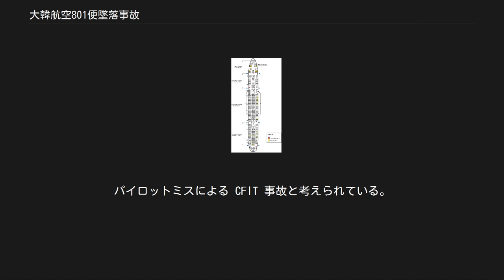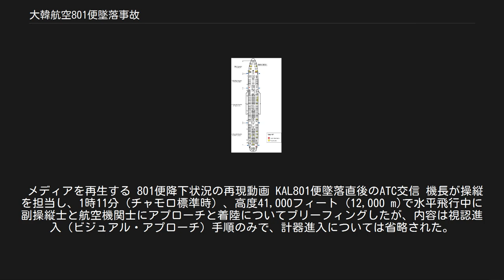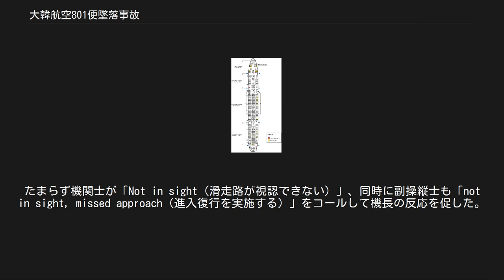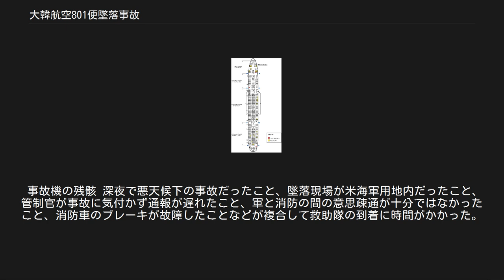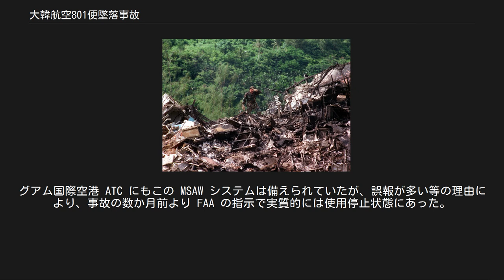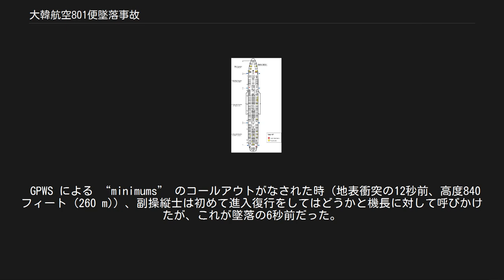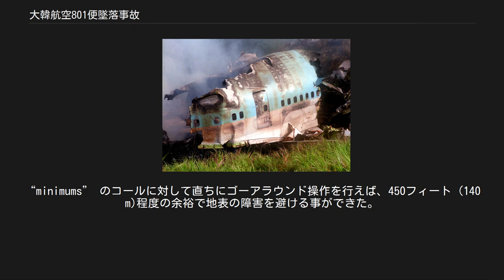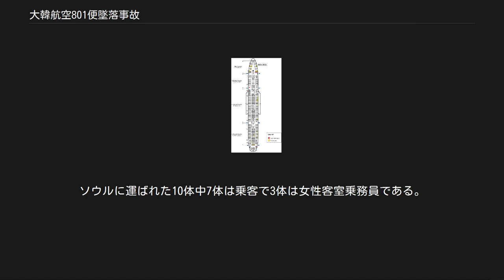大韓航空801便墜落事故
大韓航空801便墜落事故（だいかんこうくう801びんついらくじこ）は、1997年8月6日現地時刻（チャモロ標準時、UTC+10）1時42分頃、アメリカ領グアムのグアム国際空港へ着陸進入中の大韓航空801便が滑走路手前の丘陵地に墜落した航空事故である。
乗員、乗客254人のうち228人が死亡した。
パイロットミスによる CFIT 事故と考えられている。
 1990年代に撮影された事故機 801便は、韓国のソウルにある金浦国際空港発グアム国際空港行きのボーイング747-300型機（機体記号: HL7468、1984年製造）定期旅客便で、乗客237人と乗員17人が搭乗していた。
金浦国際空港を20時53分（現地時刻、KST）に離陸し、順調に飛行してグアムに向かった。
なお、事故機のHL7468は、当日このフライトの前に香港・啓徳空港間を1往復する運用についていた。
 801便に乗っていたのは操縦士2名、航空機関士1名、客室乗務員14名、乗客237名の合計254名である。
乗客のうち3人は2歳から12歳の子供で、3人は生後24ヶ月以内だった。
残りの乗客のうち6人は大韓航空従業員のデッドヘッドだった。
 機長は42歳で9,000時間近い飛行経験を持ち、少し前には747型機で遭遇した低空でのエンジントラブルを無事切り抜けて表彰されていた。
機長は当初アラブ首長国連邦のドバイ行の便に乗る予定だったが、ドバイ便に乗務するには事前の休養日数が不足したため、グアム便に振り替えられた。
副操縦士は40歳で飛行時間4,000時間超、航空機関士は57歳で飛行時間13,000時間超のベテランだった。
 メディアを再生する 801便降下状況の再現動画 KAL801便墜落直後のATC交信 機長が操縦を担当し、1時11分（チャモロ標準時）、高度41,000フィート (12,000 m)で水平飛行中に副操縦士と航空機関士にアプローチと着陸についてブリーフィングしたが、内容は視認進入（ビジュアル・アプローチ）手順のみで、計器進入については省略された。
1時13分頃、航空管制に高度2,600フィート (790 m)への降下を要求して許可され、降下を開始した。
あいにくグアム上空は大雨で視程が悪く、計器進入を試みることになった。
1時38分、左旋回しながら高度2,800フィート (850 m)を下回ったところでフラップを 10 度に展開し、06L 滑走路の延長線上に機首を合わせて高度2,600フィート (790 m)で水平飛行に移った。
この時 ILSのローカライザー信号を正しく受信し、さらにグライドスロープ信号も受信したと操縦クルーは認識した。
直後に管制より滑走路 06L への着陸許可とともに「グライドスロープは使用できない」旨の通報を受けた。
この日にグアム国際空港のグライドスロープが使用できないことは1ヶ月ほど前から正式に通知済みであり、操縦クルーも離陸前から承知していた内容だった。
 メディアを再生する 墜落直前64秒間の再現動画 1時40分13秒、6L 滑走路端から9海里 (17 km)の地点で高度2,640フィート (800 m)から再び降下を始めた。
 正しい手順では次のように階段状に高度を下げて着陸することになっていた。
まず高度2,000フィート (610 m)まで降下したら一旦水平飛行に移り、そのまま滑走路端からおよそ4.9海里 (9.1 km)にあるアウターマーカー (GUQQY) に向かう。
このアウターマーカー上空を通過したら高度1,440フィート (440 m)へ降下して再び水平飛行し、滑走路端から3.3海里 (6.1 km)にある UNZ VOR へ向かう。
UNZ VORを通過したら560フィート (170 m)まで降下して、滑走路端から0.5海里 (0.93 km)にあるミドルマーカーまで水平飛行する。
ミドルマーカーの通過を確認してから最終降下に入り着陸する。
 ところが、当該機は高度2,000フィート (610 m)で水平飛行に移らずそのまま降下を続け、さらには1,440フィート (440 m)を下回っても毎分1,000フィート (300 m)以上の降下率で降下を続けた。
高度1,200...